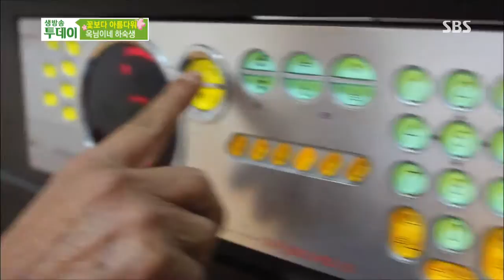Live Today 2013-10-10 #3(9)